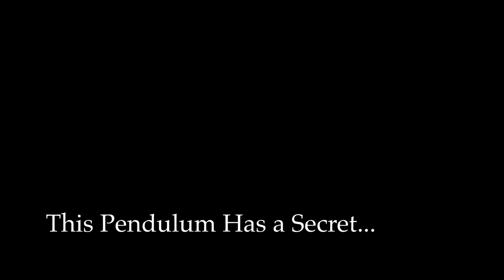I AM ARRR by Abstract Effects // Send Shivers Through Your Spectators!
SEND SHIVERS THROUGH YOUR SPECTATORS!

From the creative minds of The Other Brothers comes an effect that is five years in the making - one of the very first concepts ever developed by the imaginative duo. Produced by Abstract Effects, "I AM ARRR" is a unique and surprising pendulum which provides you an opportunity to perform incredible mentalism with a shocking reveal!

For years, pendulums have been used by mentalists and psychics to create real magic, but now there is one that will not only allow you to tap into the power of the pendulum, but with this clever secret the spectator can actually find their own selected card. If that's not powerful enough, the pendulum will reveal their selection in its shadow!

The Other Brothers teach you a mentalism effect using the materials provided in "I AM ARRR" that will send shivers through your spectators and it all ends with a reveal like none other

Order 'I AM ARRR' from your favorite magic shop

***FOLLOW US FOR MORE MAGIC!***
Facebook: 'LIKE' Murphy's Magic Supplies